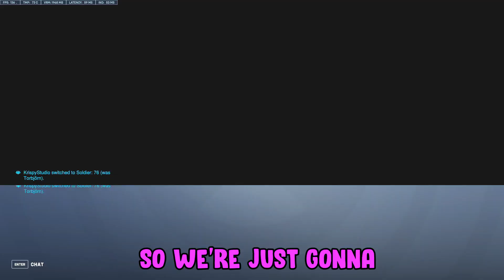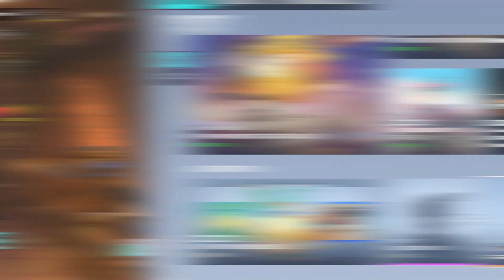This Is Why Roadhog is so Intimidating - Overwatch 2 Gameplay Funny Moments 2022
Overwatch is a colorful team-based action game starring a diverse cast of powerful heroes. Travel the world, build a team, and contest objectives in exhilarating 6v6 combat.  It is a very good and quick way to learn about the various heroes in Overwatch and test their abilities.

Even though you might not want to play a specific hero, it is very useful to know the mechanics and how they work. … Once you have tried out all heroes you are ready to move on.